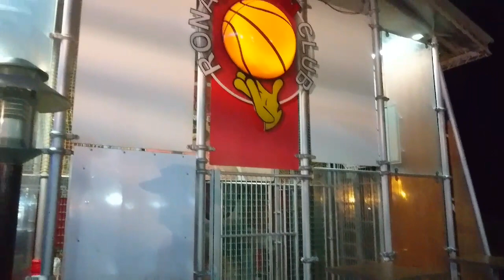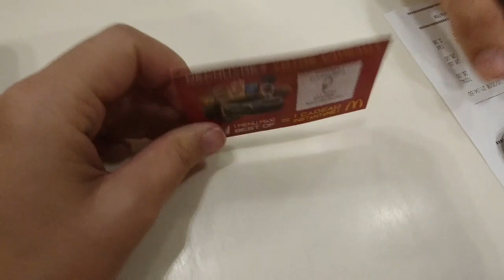نهاري مع ضيوفي من صباح حتى المساء.طريقة تحضير المخنفر اللذيذ. خريجة خفيفة. ديديكاس لاغلى اخوات💖💖💖